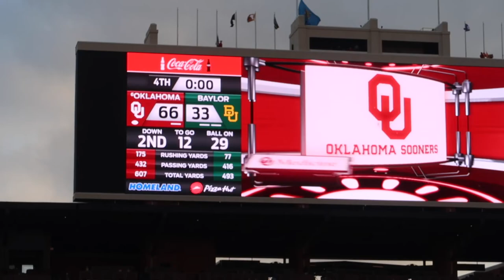FIRST OU FOOTBALL GAME ever: OU v BAYLOR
Edited: October 13, 2018